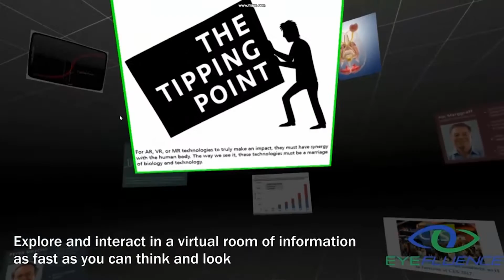Jim Marggraff, Founder and CEO of Eyefluence, with IoT & the Connected World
Jim Marggraff, Founder and CEO of Eyefluence stops by to talk with Christopher Caen, Editor-in-Chief of Readwrite, about the potential of using the eye an interface, differentiating Augmented Reality from Virtual Reality, and of the concept of "Bio-T": An Internet of Things that relates to how our environment interacts with our bodies.

IoT & The Connected World is a series featuring technology innovators thoughts on what the emergence of IoT means for the business ecosystem